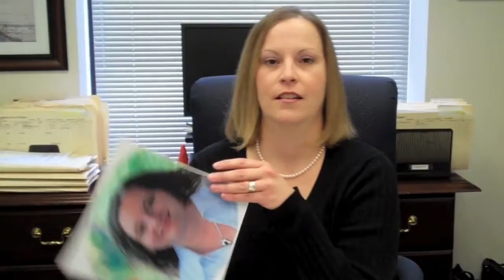Victim's Voice, Justice for Angela